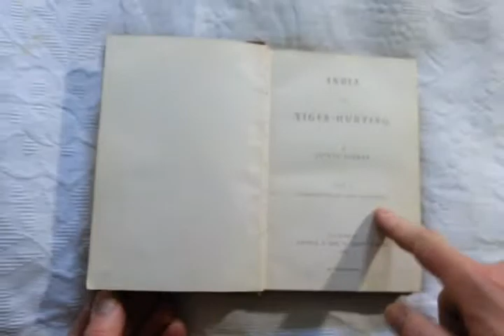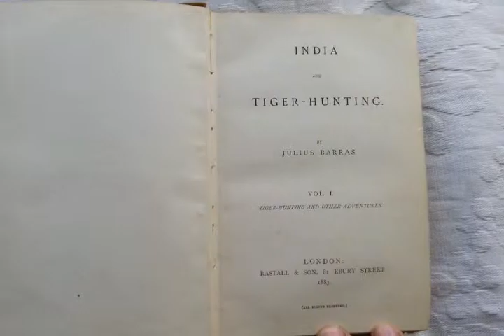FASCINATING 1883 PERIOD BOOK on TIGER-HUNTING EXPERIENCES in INDIA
Newton Art & Antiques

Ebay Shop